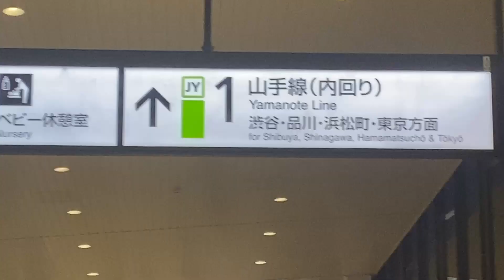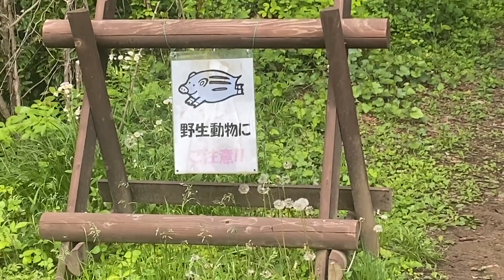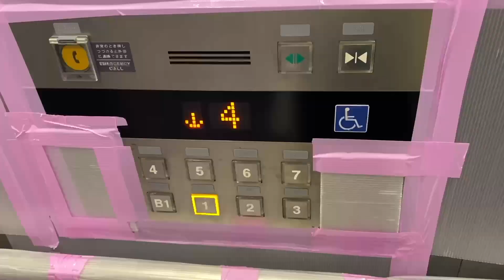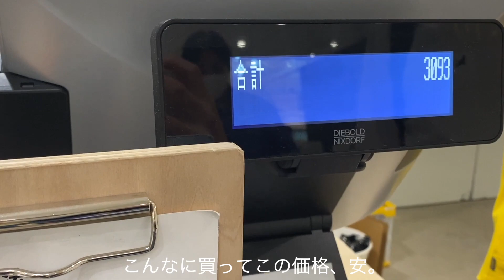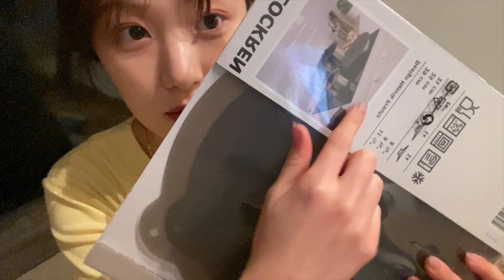vlog,GW休暇,🚶IKEA購入品,山登り⛰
こんばんは🌇
GWがおわり、、憂鬱になっている方も多いかもしれません😭

私も最近疲れやすい、、
しっかり食べて寝て、
楽しく過ごしましょうね🫶